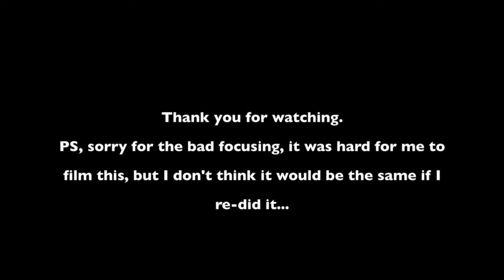Who Am I [ Mental Awareness Vlog ]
By filming these awareness videos, I am putting my heart and soul on my sleeve, not to feel vulnerable but because I have nothing to hide or nothing to lose. These videos are not to hate on people, but to reach out and share my thoughts.